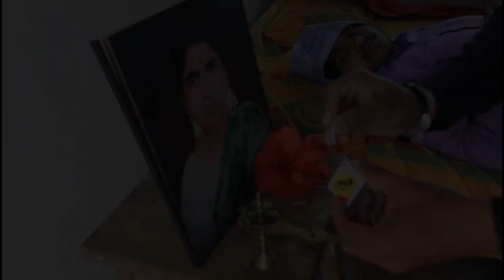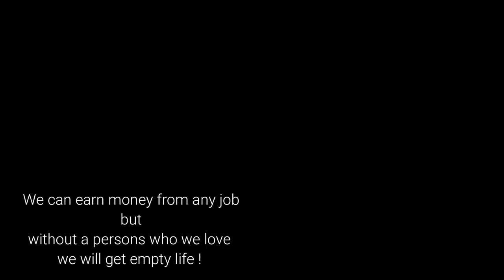Friendship is Greatest Weapon | Indian Short- Films | Omkara Production with English subtitles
Only 1-Hour Making Film | Omkara Productions
Friendship is  Greatest Weapon Short -movie
Director :Madhan Achri
BGM music :Jagadeesh.k
Editor:Gaganvishwas.V
Based on friendship Short movie 1-Hour making Movie
A1creative makers & Filmymusic studio
Never seen this type of Short movie
Special thanks to Charan & Jagadeesh.k
with Your all Blessings Forever Entertianment